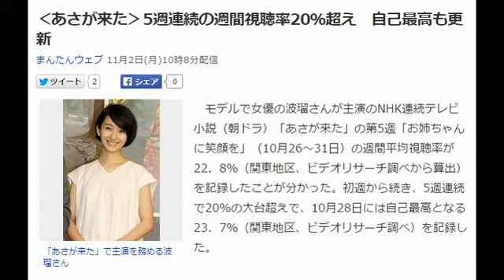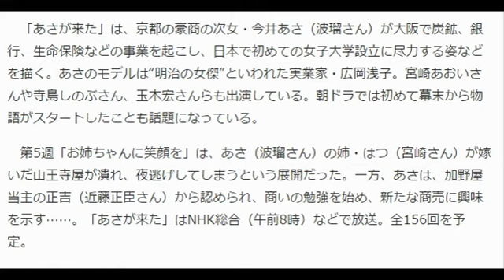波瑠さん,（朝ドラ）「あさが来た」5週連続の週間視聴率20％超え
自分の才能をもっと生かして、

‹あさが来た›5週連続の週間視聴率20％超え　自己最高も更新
モデルで女優の波瑠さんが主演のNHK連続テレビ小説（朝ドラ）「あさが来た」の第5週「お姉ちゃんに笑顔を」（10月26～31日）の週間平均視聴率が22．8％（関東地区、ビデオリサーチ調べから算出）を記録したことが分かった。初週から続き、5週連続で20％の大台超えで、10月28日には自己最高となる23．7％（関東地区、ビデオリサーチ調べ）を記録した。
あさが来た」は、京都の豪商の次女・今井あさ（波瑠さん）が大阪で炭鉱、銀行、生命保険などの事業を起こし、日本で初めての女子大学設立に尽力する姿などを描く。あさのモデルは“明治の女傑”といわれた実業家・広岡浅子。宮崎あおいさんや寺島しのぶさん、玉木宏さんらも出演している。朝ドラでは初めて幕末から物語がスタートしたことも話題になっている。

　第5週「お姉ちゃんに笑顔を」は、あさ（波瑠さん）の姉・はつ（宮崎さん）が嫁いだ山王寺屋が潰れ、夜逃げしてしまうという展開だった。一方、あさは、加野屋当主の正吉（近藤正臣さん）から認められ、商いの勉強を始め、新たな商売に興味を示す……。「あさが来た」はNHK総合（午前8時）などで放送。全156回を予定。
引用元ニュースyahoo